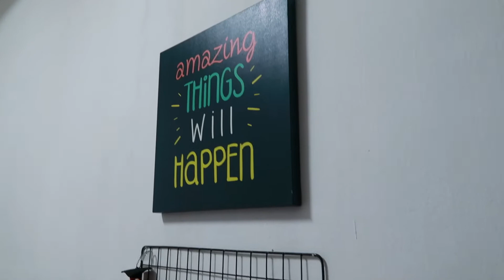Macam ni ke orang buat room tour? | ROOM TOUR 2020 🦋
First time try buat room tour ni hahah rasa pelik pula. sorry kalau macam tak banyak info macam orang lain buat room tour hahah

tapi kalau ada apa apa korang nak tanya komen je kat bawah okay 😉 ani reply kat komen tu hee
Thank you sebab support semua video-video ani 🦋🤎